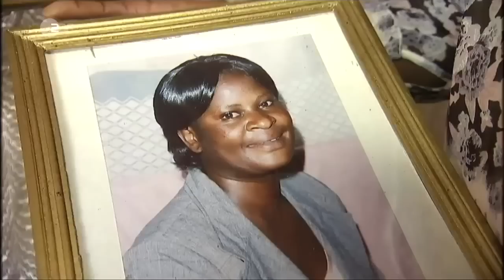Wer entscheidet im heute-journal, was läuft und was nicht? 15.12.2016 - Bananenrepublik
Claus Kleber: „Wie ist das eigentlich? Wer entscheidet im heute-journal, was läuft und was nicht? Das wird oft gefragt – ich kann’s Ihnen nicht sagen! Ich arbeite hier seit 13 Jahren und so ganz sicher bin ich mir immer noch nicht. Das machen irgenndwie die zwei Dutzend Leute, die mit mir gemeinsam und mit Gundula hier jeden Tag arbeiten…“

► Quelle: Mit den Themen: Schwere Panne: Griechenland und der Mord in Freiburg, Brüchige Ruhe: Evakuierung Ost-Aleppos hat begonnen, Neuer Stolz: Hilfe für Kenias krebskranke Frauen

ZDF: Claus Kleber weiß nicht, wer entscheidet, welche Nachrichten das heute-journal verbreitet

Syrien-Krieg "Hauptverantwortung liegt bei den USA" - Es gibt niemanden, der gegenwärtig Assads Position und auch das funktionierende staatliche Ordnungssystem in Syrien ersetzen könnte.
Was können Russland und die anderen Verbündeten tun, um die Lage schnell zu verbessern?
Meyer: Da gibt es zwei Wege: Der eine ist die weitere militärische Unterstützung für Assad bis zur Rückeroberung des gesamten Landes. Dabei werden sich nach der Konsolidierung der Lage in Ost-Aleppo die Kämpfe zunächst vor allem auf die verbliebenen Hochburgen der islamistischen Milizen in der Provinz Idlib und im Süden von Damaskus konzentrieren. Der zweite Weg wäre die Aufnahme von innersyrischen Verhandlungen über eine friedliche Lösung. Dass die USA wieder begonnen haben, die "moderaten Rebellen" mit Waffen zu beliefern, ist da wenig hilfreich.